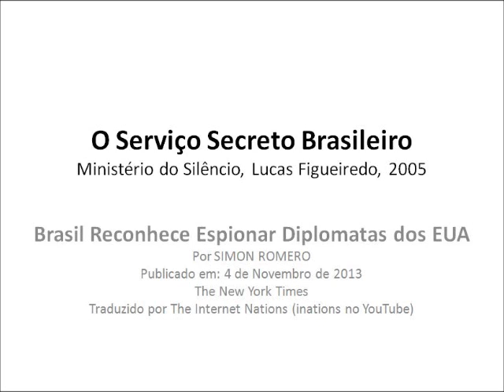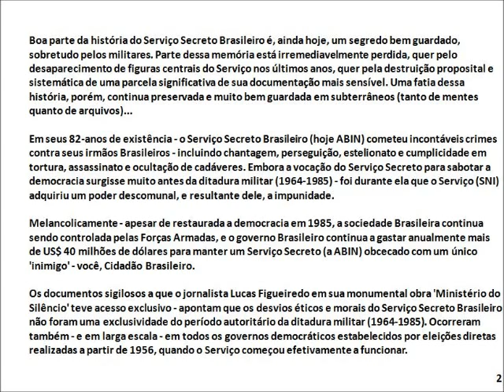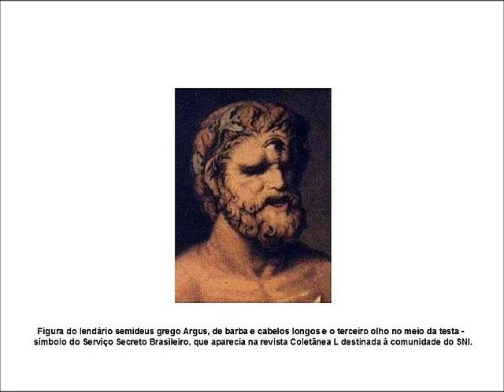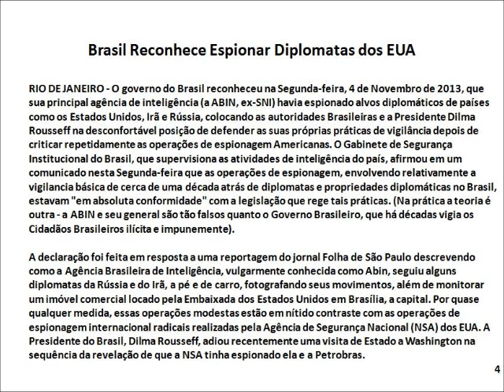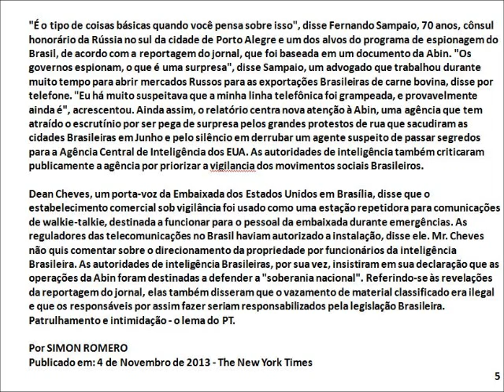OS SERVIÇOS SECRETOS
A ABIN revela que espionou cidadãos Brasileiros e estrangeiros no Brasil e no exterior.